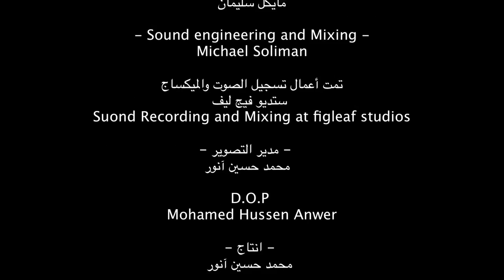UNDAMAGEABLE - Tropfest Arabia 2012 WINNER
"غير قابل للتلف"، قصة خيالية، تسلّط الضوء على قوة الأفكار السائدة خلال ثورة الربيع العربي في مصر.

محمد حسين أنور(24 عاماً) من مصر، هو كاتب سيناريو ومخرج ومنتج فيلم "غير قابل للتلف" المشارك في نهائيات مهرجان تروب فست أرابيا 2012. بدء دراسة القانون في جامعة الإسكندرية في العام 2005، ثم توقف عنها ليتبع حلمه ليكون صانع أفلام.

"Undamageable" explores the strength of ideas during Egypt's 'Arab Spring'.

Mohamed is a 24 year old Egyptian screenwriter/filmmaker and the producer of the short film "Undamageable." He started studying Law in Alexandria University and stopped to follow his dream to become a filmmaker.